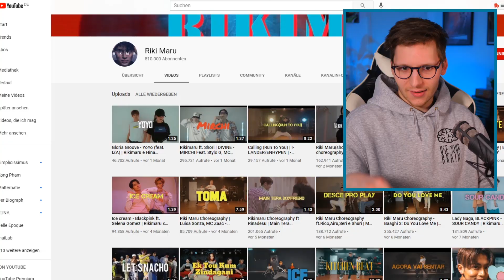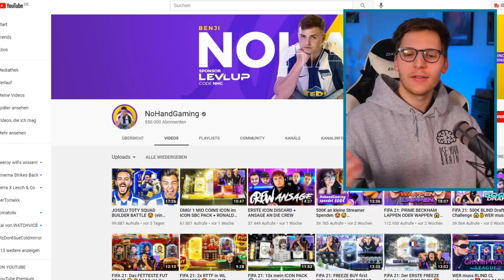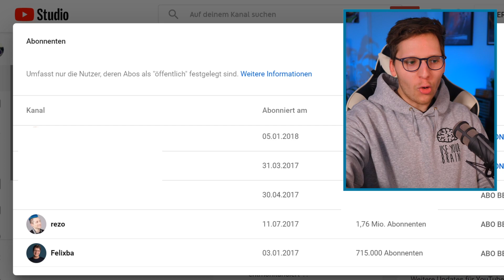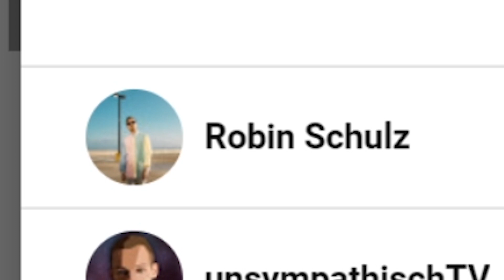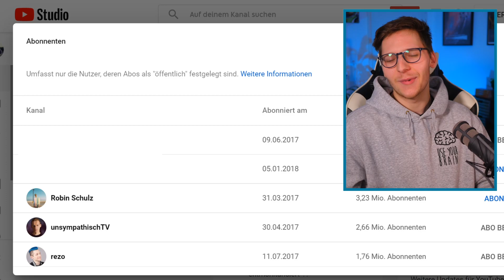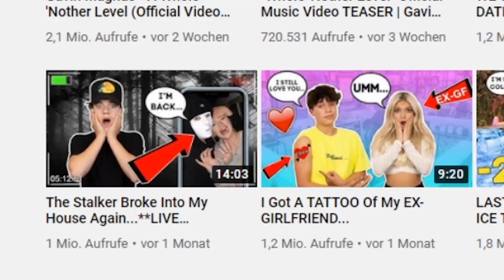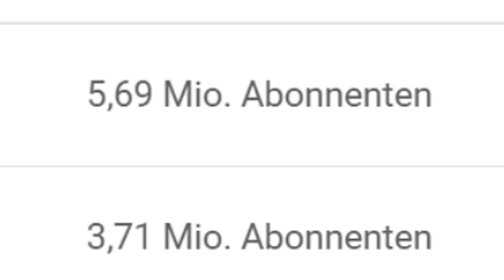Welcher meiner Abonnenten hat die meisten Abonnenten?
🎙️ Equipment
✗LaMetric Smart-Uhr